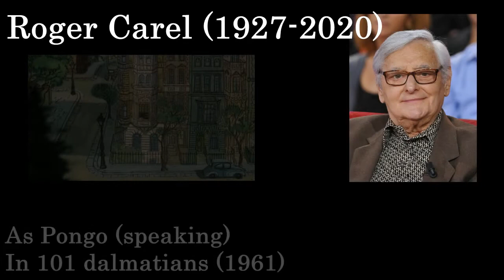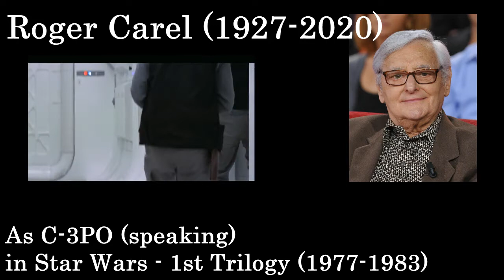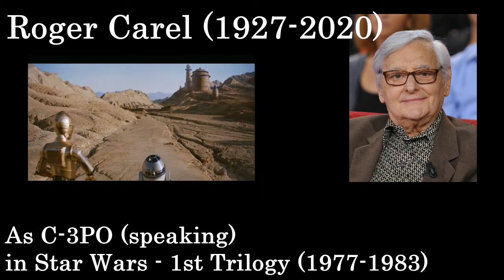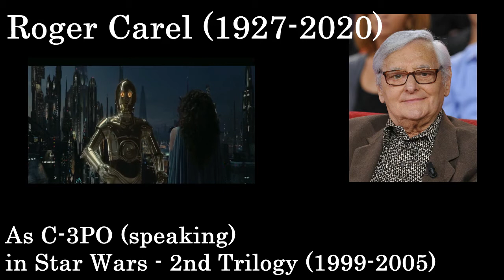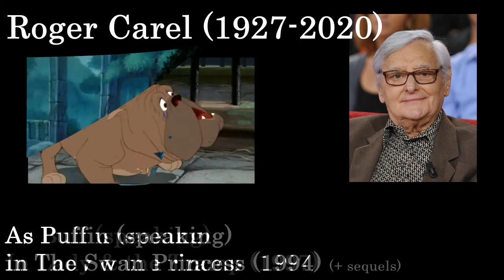Meet the French voices of Non/Disney characters : Roger Carel †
STOP ! If you enjoy French dubbings of Non/Disney, you must have heard of this guy, he's simply the KING of French dubbings, the most famous French voice actor, he was called "The Pope of Dubbing". He left us on 11th september 2020 at 93 years old and RIP to this big actor who was part of childhood of many French people. As you see the video is quite long and I tried to make it not too long and if I had to put all his roles, the video would have lasted hours lol. So I chose only his roles in Disney movies plus Asterix, The Land Before Time, The Swan Princess and C-3PO in Star Wars since these movies are part of my childhood (and Asterix and C-3PO are part of his most popular characters).

He also dubbed Kermit the Frog, Alf, Benny Hill, Charles Chaplin in The Dictator, Hercules Poirot in the serie and more others !
And to make the video not too long, I didn't put all the Winnie the Pooh and Asterix movies (the details are written below), and the sequels of The Land Before Time and Swan Princess. He also dubbed Kaa (as a child and an adult in the serie Jungle Cubs).

Performances :
- Pongo (1961 : One Hundred and One Dalmatians - speaking)
- Kaa (1967 : The Jungle Book - speaking & singing)
- Kaa (2003 : The Jungle Book 2 - speaking)
- Astérix (1967 : Astérix le Gaulois - speaking)
- Astérix (1968 : Astérix et Cléopâtre - speaking & singing)
- Astérix (1976 : Les Douze Travaux d'Astérix - speaking)
- Astérix (1985 : Astérix et la Surprise de César - speaking)
- Astérix (1986 : Astérix chez les Bretons - speaking)
- Astérix (1989 : Astérix et le Coup du menhir - speaking)
- Astérix (1994 : Astérix et les Indiens - speaking)
- Astérix (2006 : Astérix et les Vikings - speaking)
- Astérix (2014 : Astérix : Le Domaine des dieux - speaking)
- Roquefort (1970 : The Aristocats - speaking)
- Lafayette (1970 : The Aristocats - speaking)
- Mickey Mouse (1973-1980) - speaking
- Sir Hiss (1973 : Robin Hood - speaking & singing)
- Cheshire Cat (1974 : Alice in Wonderland - speaking & singing)
- Jiminy Cricket (1975 : Pinocchio - speaking & singing)
- Jiminy Cricket (1997 : Fun & Fancy Free - speaking & singing)
- C-3PO (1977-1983 : Star Wars 1st trilogy - speaking)
- C-3PO (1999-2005 : Star Wars 2nd trilogy - speaking)
- Winnie the Pooh, Piglet, Rabbit (1977: The Many Adventures of Winnie the Pooh - speaking & singing)
- Winnie the Pooh, Piglet, Rabbit (1997: The Many Adventures of Winnie the Pooh - speaking & singing) - REDUB OF THE 1977 VERSION
- Winnie the Pooh, Piglet, Rabbit (1997: Pooh's Grand Adventure : The Search for Christopher Robin - speaking & singing)
- Winnie the Pooh, Rabbit (2000 : The Tigger Movie - speaking)
/ singing voice : Jean-Claude Donda
- Winnie the Pooh, Rabbit (2002 : Winnie the Pooh: A Very Merry Pooh Year - speaking)
- Winnie the Pooh, Rabbit (2003 : Piglet's Big Movie - speaking)
/ singing voice : Jean-Claude Donda (Winnie) & Michel Mella (Rabbit)
- Winnie the Pooh, Rabbit (2004 : Winnie the Pooh: Springtime with Roo - speaking)
- Winnie the Pooh, Rabbit (2005 : Pooh's Heffalump Movie - speaking)
- Bernard (1977 : The Rescuers - speaking & singing)
- Bernard (1990 : The Rescuers Down Under - speaking)
- Timothy Q. Mouse (1980 : Dumbo - speaking)
- King Hubert (1981 : Sleeping Beauty - speaking & singing)
- Boomer (1981 : The Fox and the Hound - speaking)
- Gurgi (1985 : The Black Cauldron - speaking)
- Creeper (1985 : The Black Cauldron - speaking)
- Basil (1986 : The Great Mouse Detective - speaking)
- Petrie (1988 : The Land Before Time (+ sequels&serie) - speaking)
- Jock (1989 : Lady and the Tramp - speaking & singing) + sequels & serie
- Jo (1989 : Lady and the Tramp - speaking)
/ singing voice : Jean Cussac
- Puffin (1994 : The Swan Princess - speaking) + sequels
/ singing voice : Patrice Schreider
- Bull (1997 : Lady and the Tramp - speaking)
- King Eidilleg (1998 : The Black Cauldron - speaking)
- King (2002 : Cinderella 2 : Dreams Come True - speaking)
- King (2007 : Cinderella 3 : A Twist in Time - speaking)

EVERYTHING BELONGS TO ITS OWNERS !